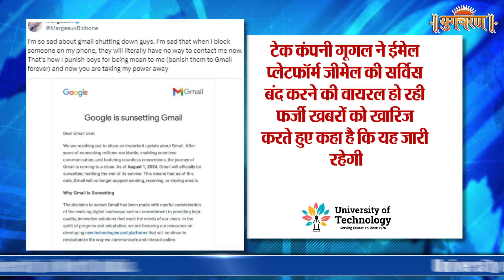लोकसभा चुनाव को लेके बीजेपी ने तंज कसा, Farmer Protest, Gmail Closing Rumour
राजस्थान में लगातार मौसम का मिजाज बदलता जा रहा है। कभी तेज धूप तो कभी तेज ठंडी हवाओं का असर देखने को मिल रहा है। प्रदेश में पिछले दिनों में हुई बारिश के बाद सर्द हवा ने तापमान में गिरावट ला दी है। मौसम विभाग के अनुसार, राजधानी जयपुर में शनिवार को सवेरे से ठंडी हवाएं चल रही हैं। वहीं प्रदेश के अन्य भागों में मौसम शुष्क रहने की संभावना है।
मौसम विभाग के अनुसार, उत्तर भारत में बर्फबारी के बीच 26 फरवरी से राजस्थान में मौसम का मिजाज एक बार फिर बदलेगा। प्रदेश के 12 जिलों में एक बार फिर पश्चिमी विक्षोभ का असर देखने को मिलेगा। जिसके चलते 26 से 27 फरवरी के बीच जयपुर सहित प्रदेश के दर्जनभर जिलों में मौसम फिर से पलटवार करेगा।

Gmail Closing Rumour false